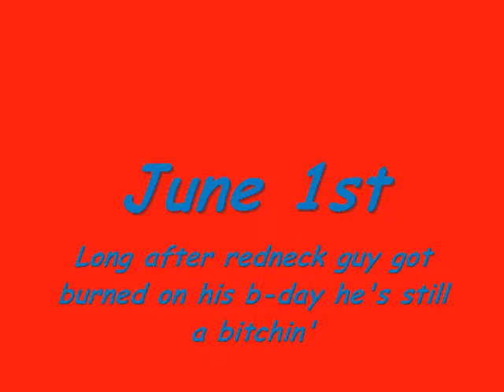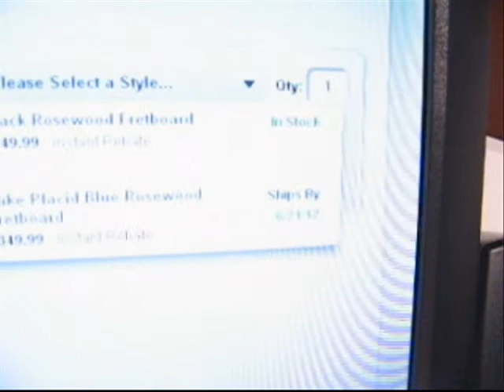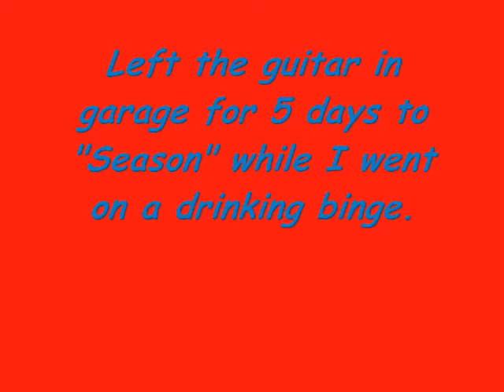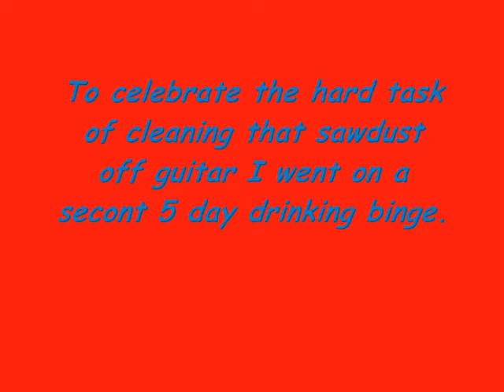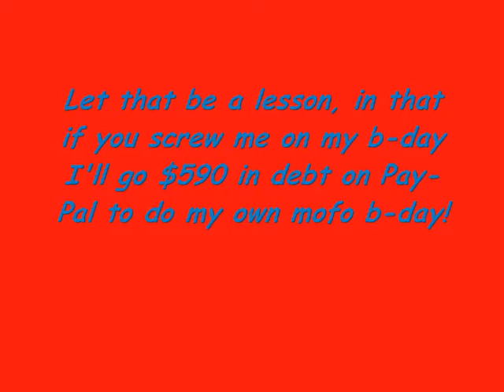Revenge Of The b-day Boy!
Ya do what ya gotta do.
And yes I'M the one in debt.  I didn't steal my momma's credit card.